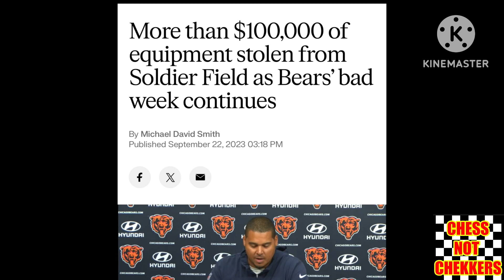Chicago Bears get broke for $100k worth of equipment | BALLIN IN THE MIX Ep.18